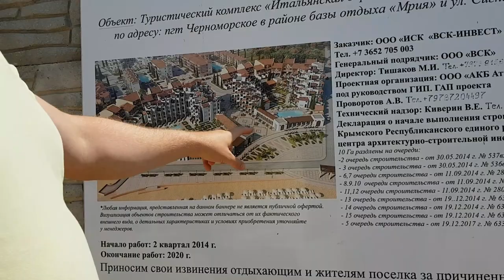Крутое Черноморское🤘 "Итальянская деревня" нас удивила! неожиданный Крым 2018